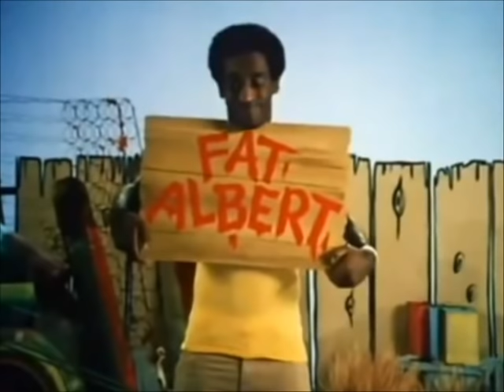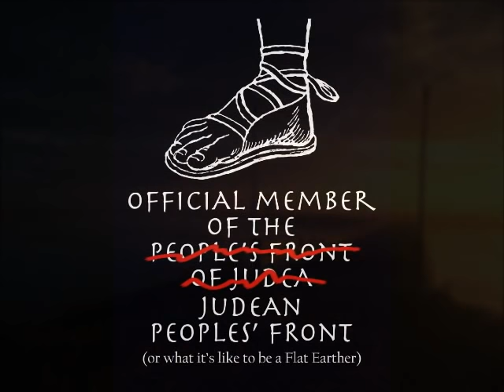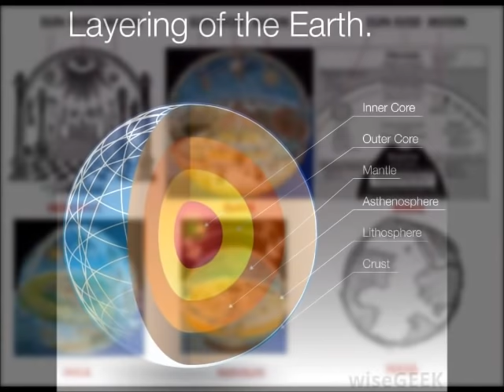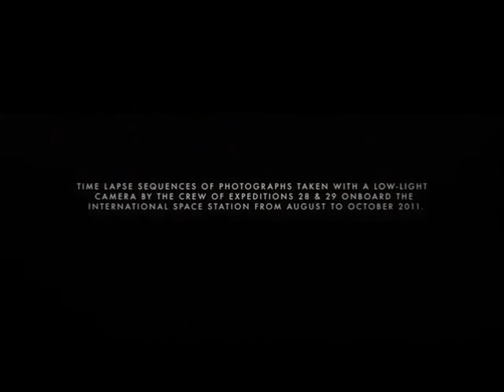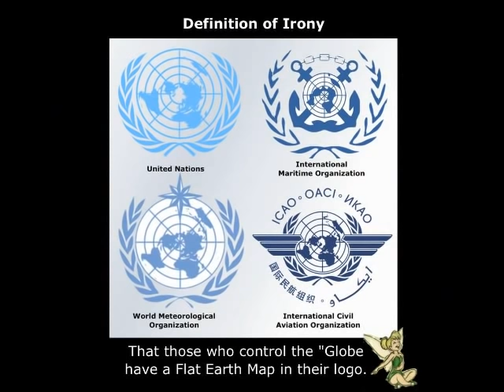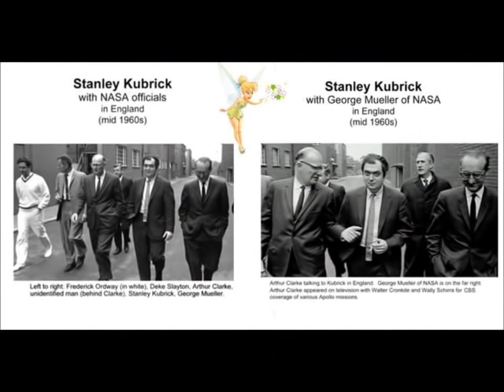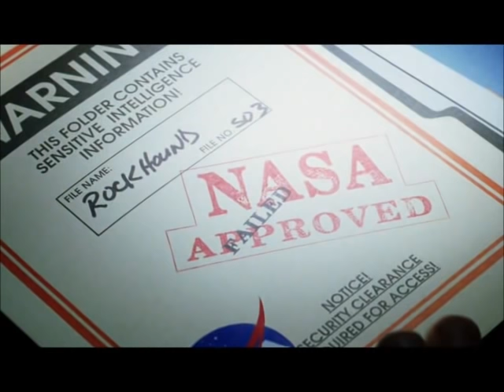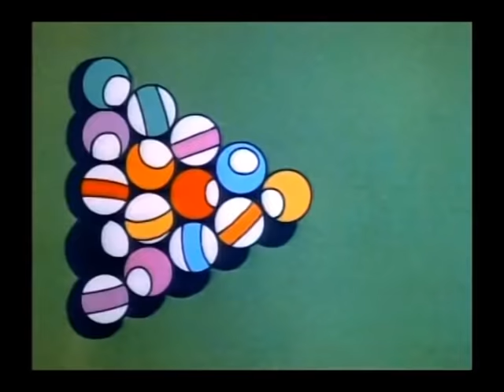Air Traffic Controller meets Flight Instructor on a Flat Earth - SW43 - Mark Sargent ✅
Flat Earth narrated Biblical children's book!